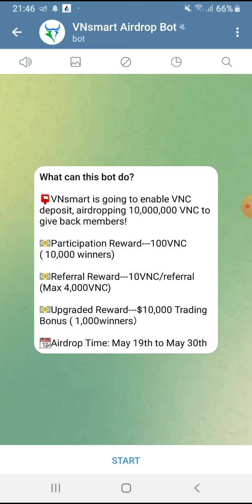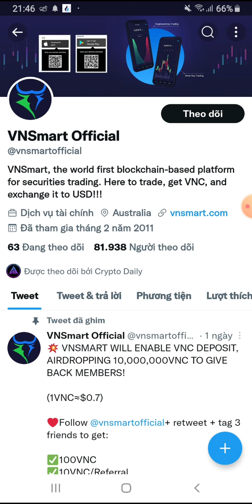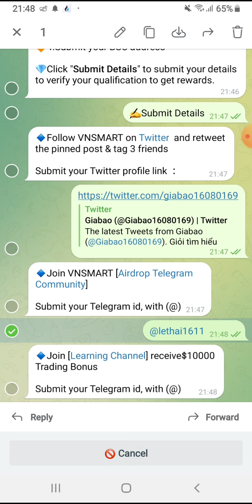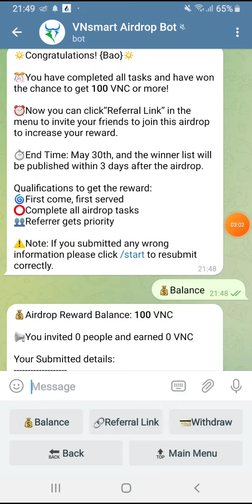Làm gấp, kèo tiềm năng. Airdrop nhận 100 token VNC. Mạng BSC. Kết thúc 30/5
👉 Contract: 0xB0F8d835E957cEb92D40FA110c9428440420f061